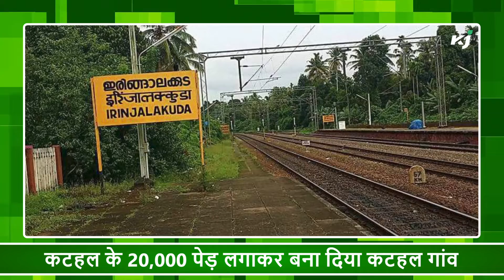पढ़ाई के लिए प्रोत्साहन राशि | कांगड़ा में चाय उत्पादन | करेल में कटहल का गांव | HAU Hisar | APEDA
आज के कृषि न्यूज में देखिए राजस्थान की लड़कियों को मिला बड़ा तोहफा, एचएयू हिसार के वैज्ञानिकों बाजरे की नई बीमारी की खोज, देश के गर्म इलाकों में भी होगा कांगड़ा चाय का उत्पादन, एपीडा ने उत्तराखंड के दो संस्थानों से किया करार, कटहल के 20, 000 पेड़ लगाकर बना दिया कटहल गांव, राजस्थान में बाजरे की MSP पर खरीद ने होने किसान परेशान।

FTB Organic